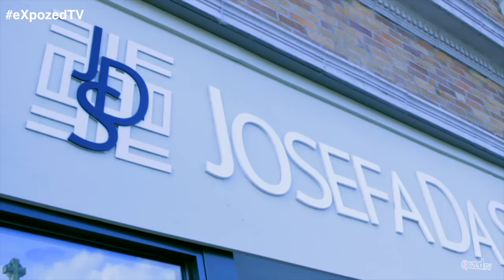Expozed Episode 209 with Fashion Designer Josefa Da Silva